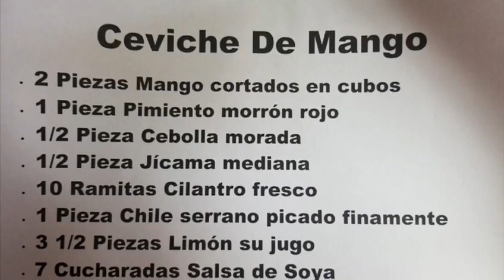Ceviche de Mango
Les presento este ceviche de mango delicioso y fresco para estos calores.  Receta facil de hacer y en minutos disfrutaras de un ceviche para chuparse los dedos.